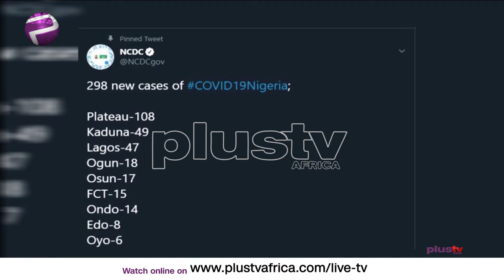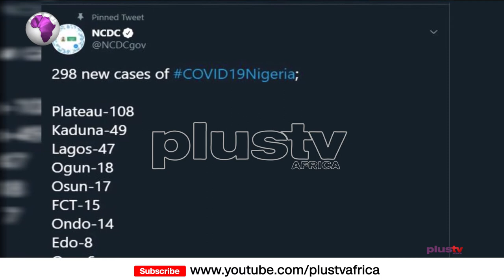Pidgin News | Naija Don Record 298 New COVID19 Cases As 207 More Pepu Don Recover